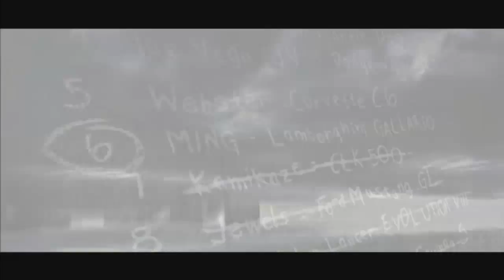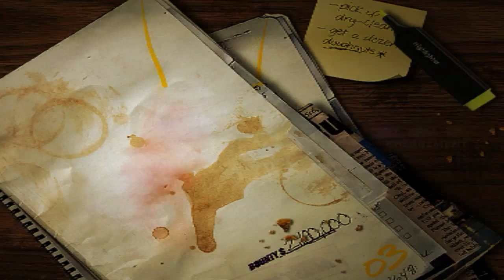[FR]21 - Let's Play - NFS Most Wanted '05 - KamiKaze en CLK500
Voici l'épisode 21 'clean', enfin presque, où j'affronte la n°7 de la Liste Noire : Kaze

Joueurs :

Musiques :

/// --- Logiciels utilisés --- \\\

- ShadowPlay
- Audacity

/// --- Liens utiles --- \\\